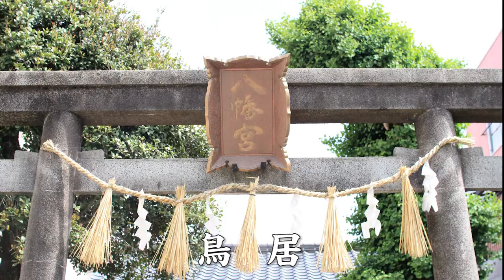仙台市若林区 八幡神社（新弓ﾉ町）